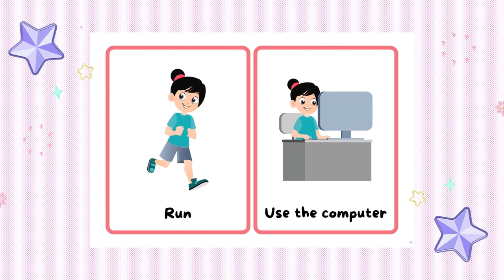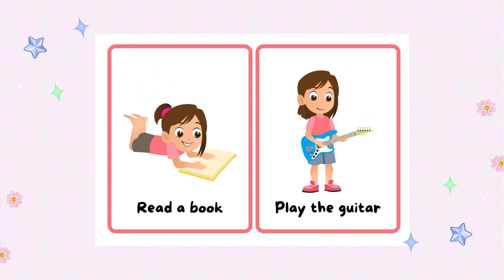book for kids books School book